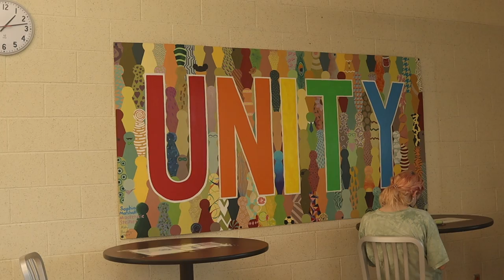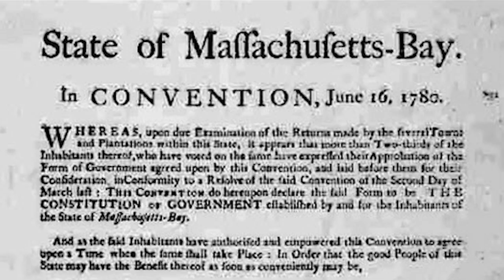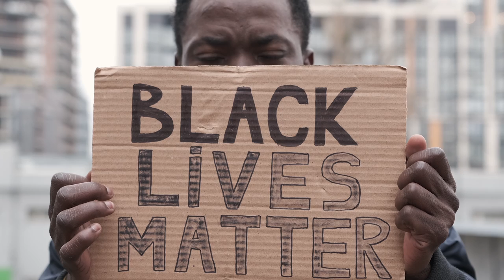The Transcript | Special Report | Hate Speech School Committee